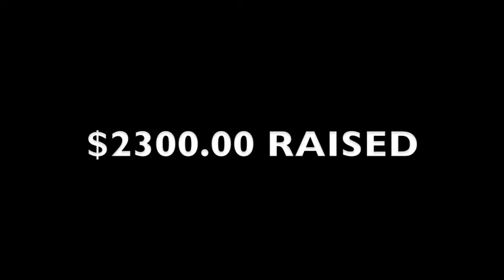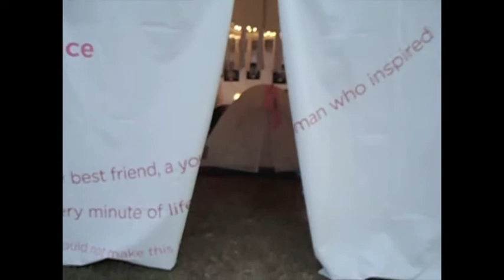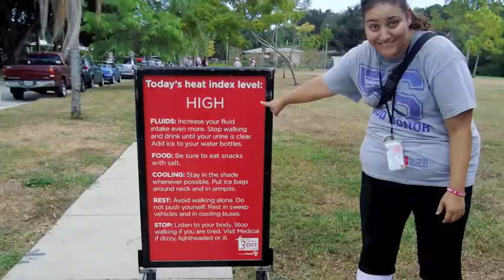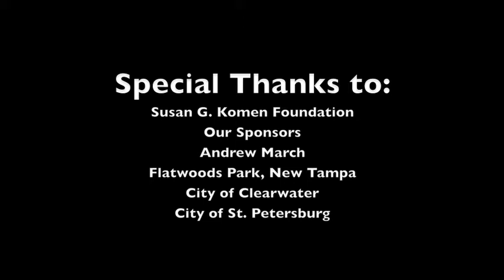3-Day for the Cure: Tampa Bay 2010 -Aimee & Rachel walk for a cure!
Rachel & Aimee raised a combined $4,600.00+ for Susan G. Komen and Breast Cancer research.